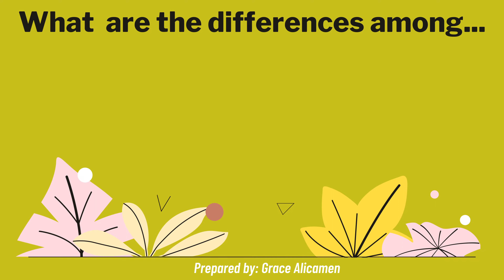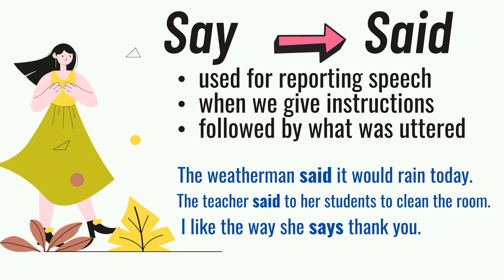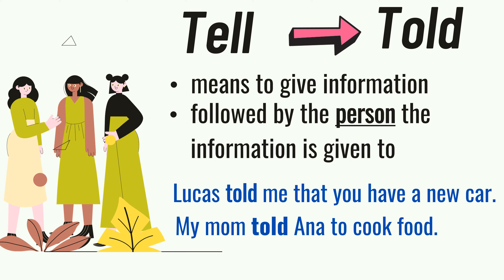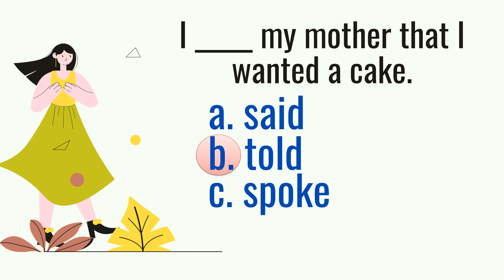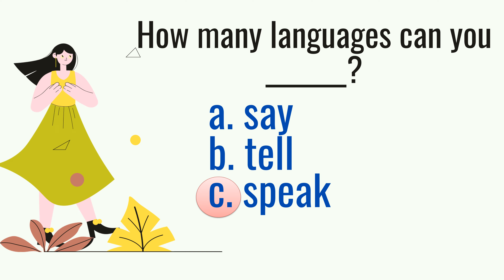CONFUSING ENGLISH VERBS: SAY | TELL | SPEAK FOR KIDS!